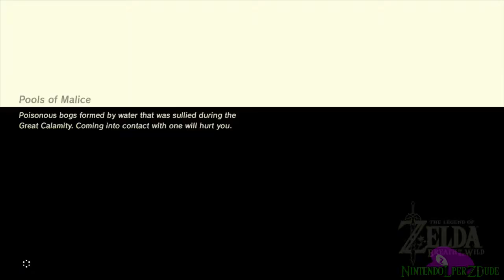The Legend of Zelda: Breath of the Wild - Episode 31 "The Lost Sword"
We make it through the Lost Woods and acquire the sword that seals the darkness, the Master Sword.